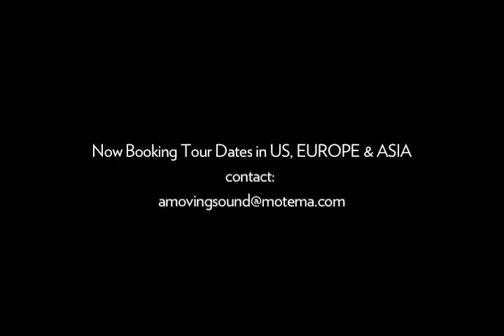The Market Song - A Moving Sound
"The Market Song" is taken from Taiwan-based A Moving Sound's self-titled N. American debut album on Motema Music.